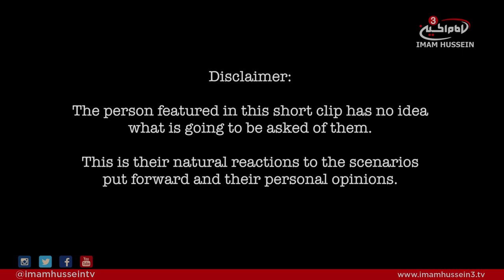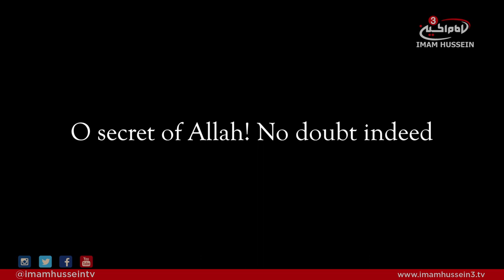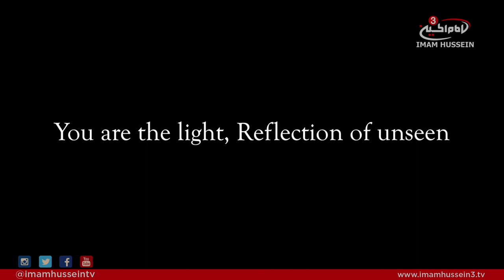IMAGINE Fatamiya season - Eps 9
"In that moment I would wish that I was in the place of Fatima Zahra (as)." - Imagine asks you what you would have done if you had witnessed the oppression of Lady Fatima Zahra (as).

Imam Hussien TV3 presents a tale of self-discovery and realization.